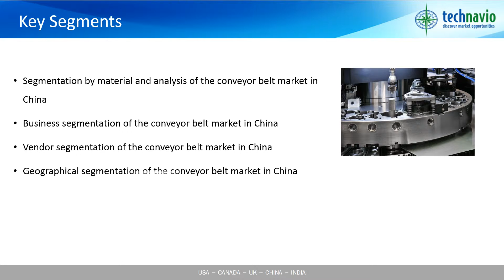Conveyor Belt Market in China 2016-2020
Technavio’s market research analyst predicts that the conveyor belt market in China to grow at a notable CAGR of more than 6% in terms of the production volume by 2020. Due to rapid urbanization, there is an underlying demand for power and minerals in China. The power, mining, and manufacturing industries are highly dependent on conveyor equipment such as conveyor belts, rollers, overhead conveyors, and pallet conveyors for the production, storage, and transfer of materials. Therefore, an augmented demand from power, mining, and manufacturing industries will bolster the growth prospects of the conveyor belt market in China over the forecast period.